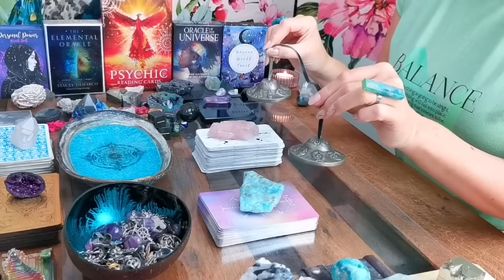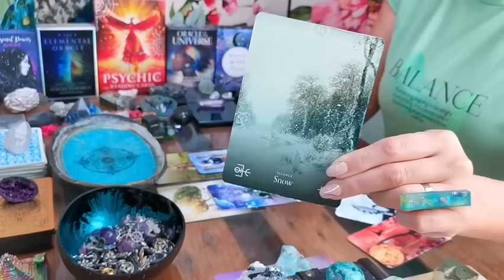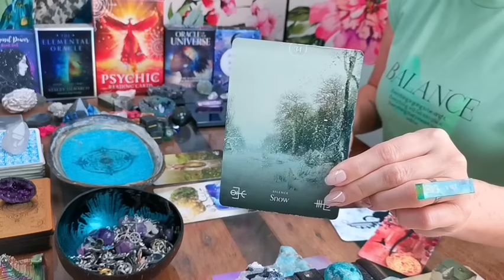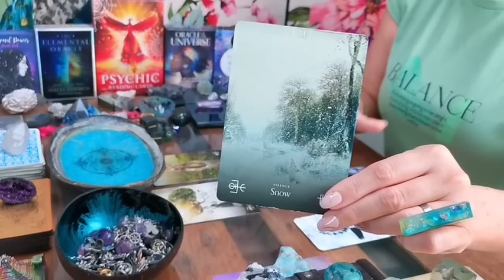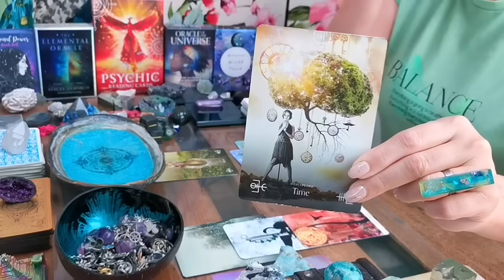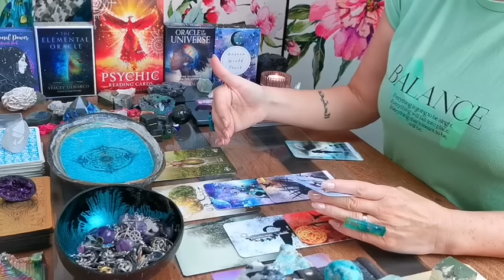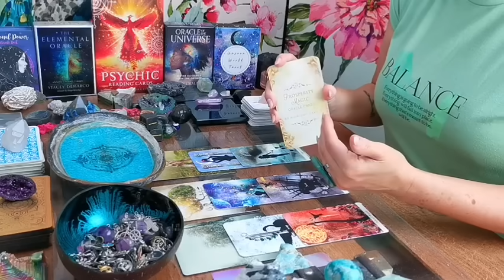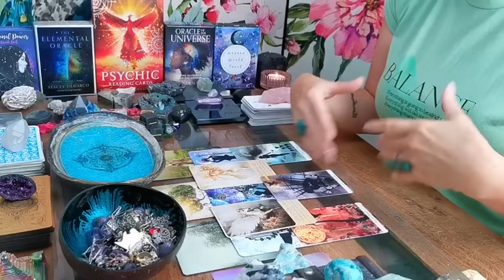🍀❤️🍀 TAURUS - "BONUS: ALL ABOUT YOU!!!" 🍀🍀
🍀❤️🍀THIS READING IS QUITE PRECISE SO MAY NOT RESONATE FOR EVERYONE. SENDING MUCH LOVE AND LIGHT TO ALL YOU BEAUTIFUL SOULS 🍀❤️🍀

DECKS I LOVE USING:

❤️  THE ELEMENTAL ORACLE BY STACEY DEMARCO - ARTWORK BY KINGA BRITSCHGI (ROCKPOOL PUBLISHING)

❤️  UNSEEN WORLD TAROT BY MANTAS. & VYTAUTE DAV - DARLIN SPIRIT (ETSY)

❤️ PROSPERITY MAGIC ORACLE CARDS BY MIDNIGHT ORACLE (ETSY)